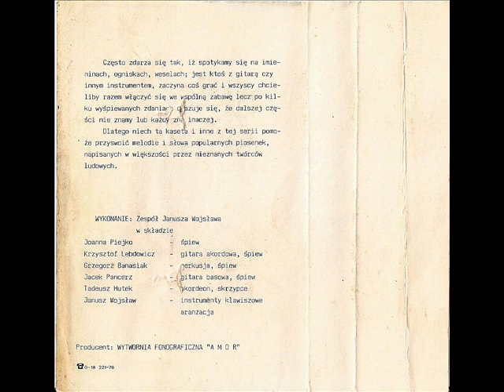Zespół Janusza Wojsława - Serce to nie sługa [Melodie znane i Lubiane - Kesera] (Disco-Polo Biesiada